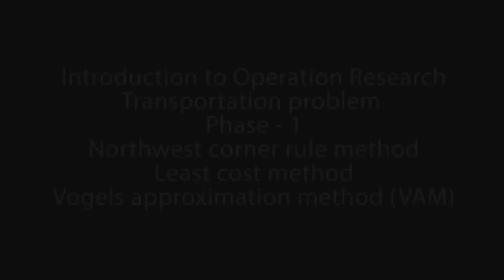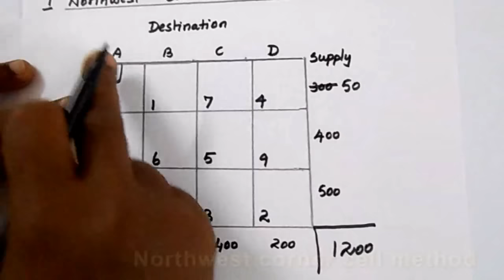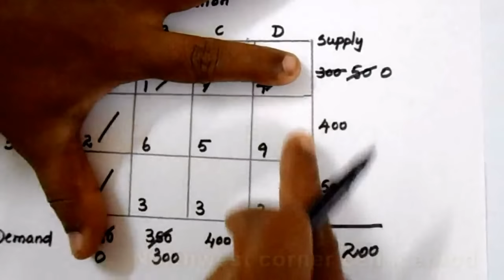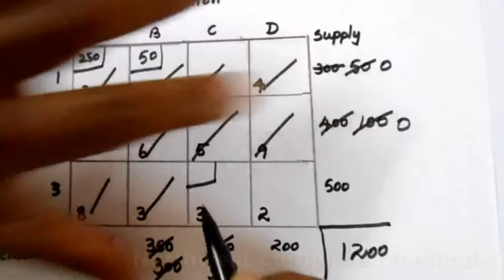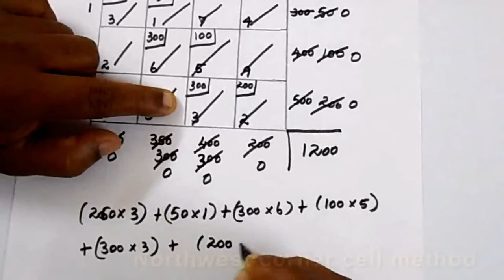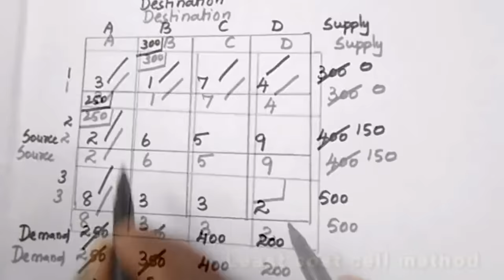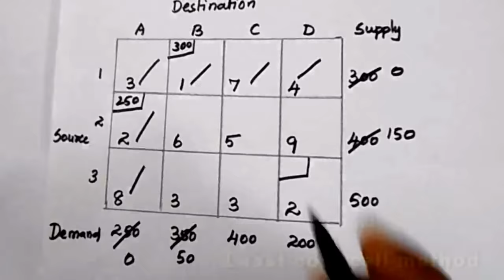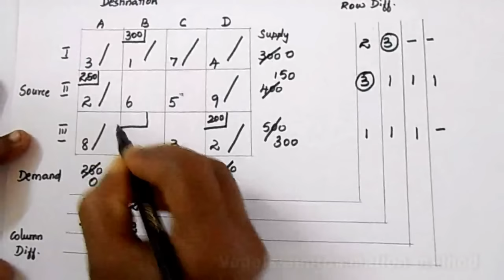Transportation problem||vogel's approximation[VAM]|Northwest corner||Least cost | by Kauserwise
Here is the video about Transportation problem with 3 methods

In this video we have solved North west corner cell method, least cost cell method and VAM method in the easiest way, please try to watch the complete video to get the clarity about this topic.

Note:
Some books refers that in case of Tie in the penalties, we can select the cost randomly and proceed further. That is what we followed in this video. but some books refers that in case of tie in the penalties we should follow some steps to select the cost. For that I have uploaded a separate video for Vogels approximation method and least cost method in case of Tie.

👇List of Subjects and it's Play List👇

►Financial Management
►Financial Accounting
►Corporate Accounting
►Cost and Management Accounting
►Operations Research
►Statistics

Thanks
kauserwise®